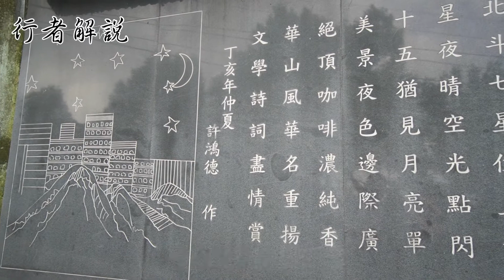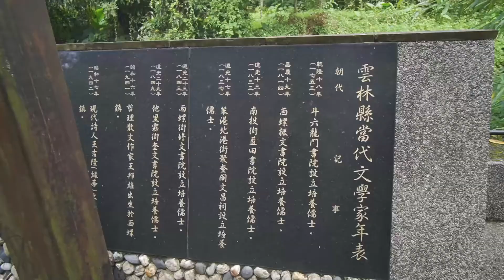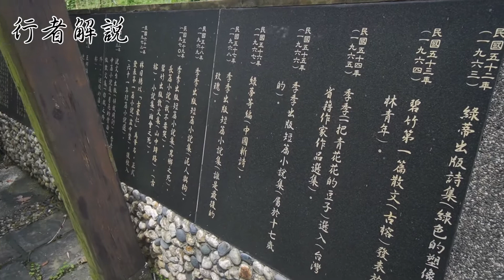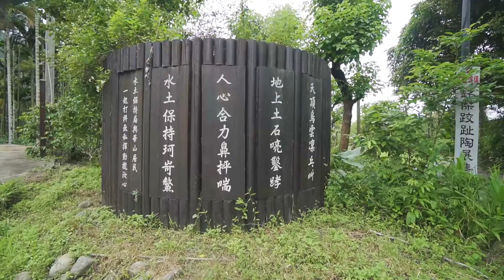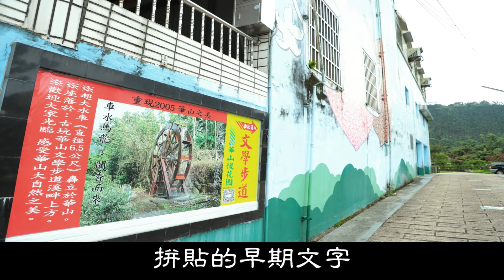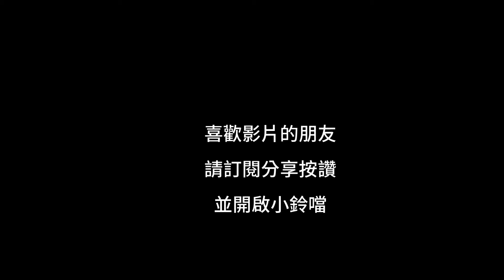S步道｜雲林｜華山文學步道｜咖啡文青休閒風｜古坑鄉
雲林華山文學步道簡介
文學步道登山口位於華山咖啡大街電信局旁,步道單程距離約0.6公里,往返時間約0.5小時,整條步道沿著溪流而行,行人道上有刻畫著古字的磁磚,更有雲林地方文學作品刻於巨石上,聞著莊園飄香而來的咖啡味,聽著涓涓細流的流水聲,看著文藝氣息飽滿的石碑,多重享受啊!

路線簡介
登山口位於華山咖啡大街電信局旁,海拔高度403公尺,步道往返0.5小時,單程距離約0.6公里,高度落差59公尺

行者行程
1000點--電信局入口處
1005點--山腳一號橋
1015點--步道12文學巨石
1020點--咖啡莊園
1025點--文學年代石碑
1040點--電信局

大家好
歡迎來到周更中的S行者
這次帶大家來到位於雲林縣
古坑鄉的雲林文學步道
登山口位於華山咖啡大街電信局旁
步道單程距離約0.6公里
往返時間約0.5小時
步道入口處有停車場廁所等
休憩涼亭及座椅沿途可見
整條步道沿著溪流而行
行人道上有刻畫著古字的磁磚
更有雲林地方文學作品刻於巨石上
聞著莊園飄香而來的咖啡味
聽著涓涓細流的流水聲
看著文藝氣息飽滿的石碑
又是一條不可多得的好步道
就讓行者帶著大家一起健行去吧!

星夜
萬千星兒宇宙藏
北斗七星位上方
星夜晴空光點閃
十五猶見月亮單
美景夜色邊際廣
絕頂咖啡濃純香
華山風華名重揚
文學詩詞盡情賞
文學步道啊!

剛走進文學步道這個入口之後呢
沿著這個路徑下來
哇!右手邊這裡有個小池塘
裡面養了幾隻的鵝
鵝在那邊撥弄自己的尾巴
拍打自己的翅膀
那文學步道最有名的
其實就是他們這種下面這個地磚
會有一些即便是古代人
可能也看不清楚是什麼字
整條文學步道上很多這樣的一個
磚列式的一個文字
左右二邊呢雞鴨魚鵝不停鳴叫
相當美的一條步道

古坑華山景色秀麗
民風純樸
但土石流重創該區
行政院農委會結合雲林縣政府古坑鄉公所
著手災後重建
成為台灣咖啡的故鄉
古坑華山從小到大去過應該有10次以上
每每到了華山
除了咖啡夜景步道外
那三面環山翠綠蒼鬱的景色
更是使我懷念再三的印象
不愧為華麗山村
也有人稱"雲林陽明山"
具有產業文化、觀光休閒
生態及土石流教育園區等功能
加上雲林文學步道
更是帶給我們旅客及山友們
豐富特別的生活體驗

華山地區計有15個主要步道
完善的步道規劃
適合喜愛登山健行的山友們
其中我們這次來走的雲林文學步道
是屬於較為平緩且距離約0.6公里
約半小時左右就可走完全程
是相當輕鬆且具有特色的步道
更是華山地區首條
以文學為主題的步道
由入口處電信局步行至山腳一號橋
看著腳下交趾陶拼貼的早期文字
後沿著華山溪而行
觀察旁邊用生態工法整治的溪流
欣賞土石流巨石上的12位文學家作品
沿岸咖啡野薑花香味淡淡飄散
更有柳樹九重葛錯落其間
彷彿熱烈迎接每位來自遠方的朋友
隨處都帶給我們少有的生活體驗

華山遊憩區內不僅有咖啡大街
有著景觀咖啡廳品嘗熱飲
更有烤肉露營、野餐休憩等選擇
文學步道兩旁也種有咖啡樹
這次來訪就就發現許多咖啡豆樹
本來想在步道結尾的咖啡園
坐下來喝杯咖啡也休息一下
無奈行程較趕
只在外圍巡看一番
便與弟弟回頭再看看文學走廊了
下次大家若有機會來
務必停留喝杯咖啡再走囉!!

您的鼓勵將是我進步的動力，請留言多指導，我會盡力改進，感謝您!